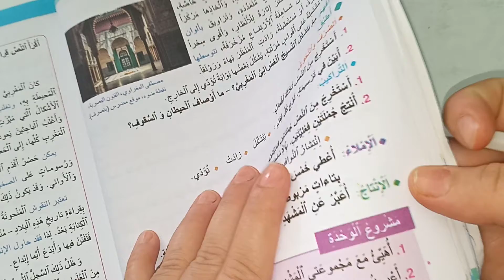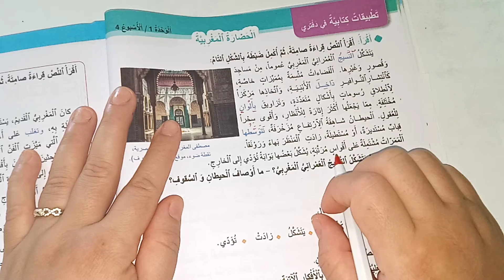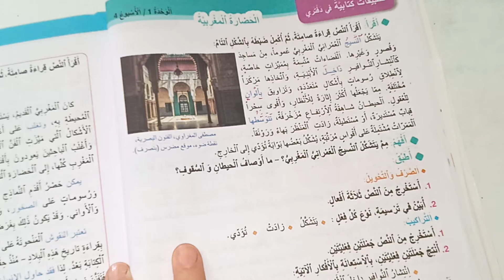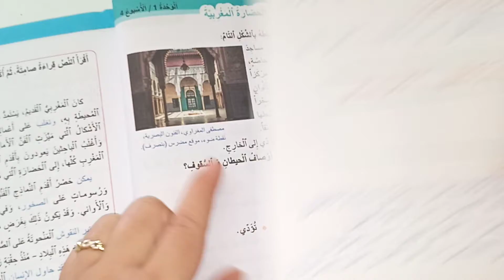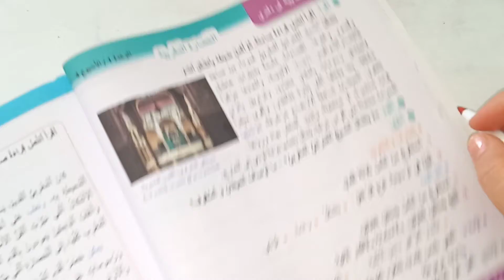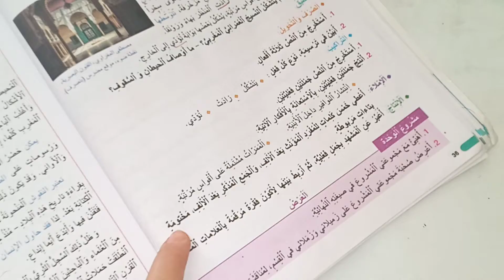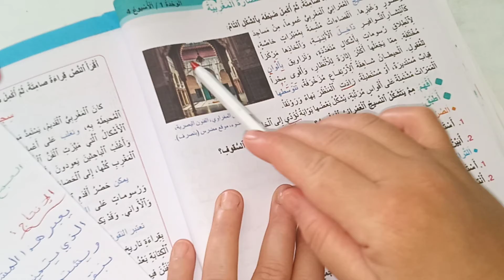تطبيقات كتابية في دفتري صفحة:36/واحة الكلمات العربية المستوى الرابع